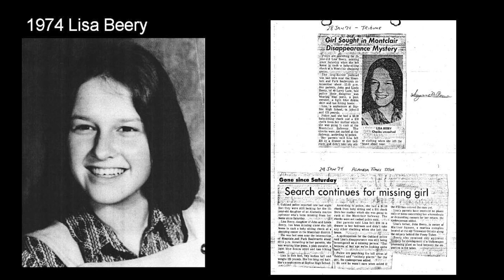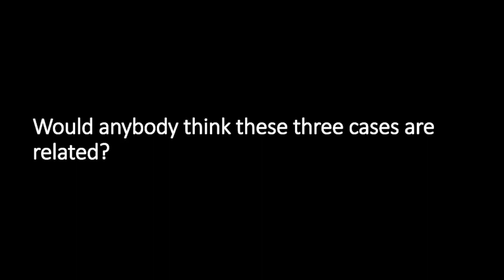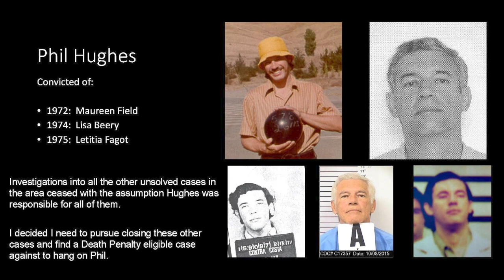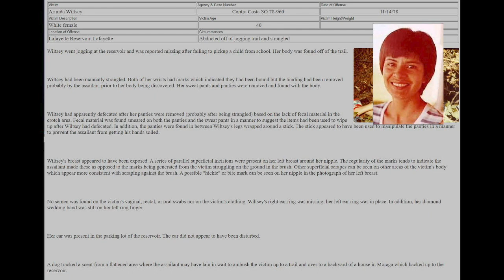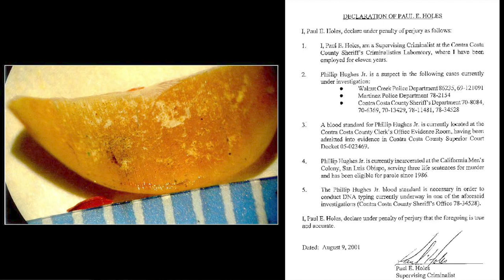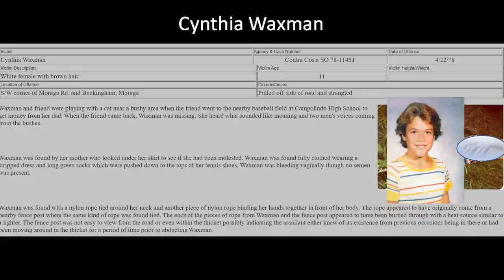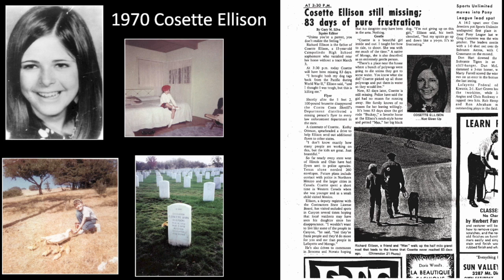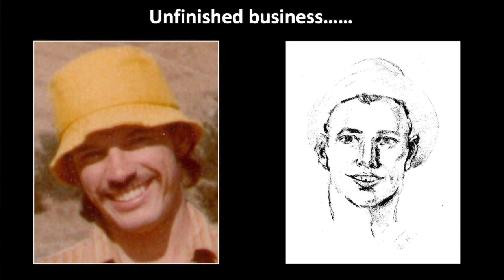Paul Holes Hunting a Serial Killer in Costa County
Paul Holes is an American former cold-case investigator for the Contra Costa County Sheriff's Office. Holes is known for his contributions to solving the Golden State Killer case using advanced methods of identifying the killer with DNA and genealogy technology. Here, Paul tells the story of his pursuit to pin additional cases onto a convicted serial killer and how, while trying to do that, two other serial killers were discovered operating in the same area at the same time.